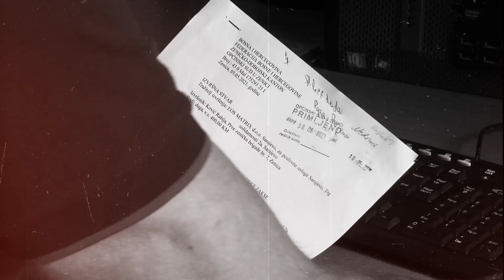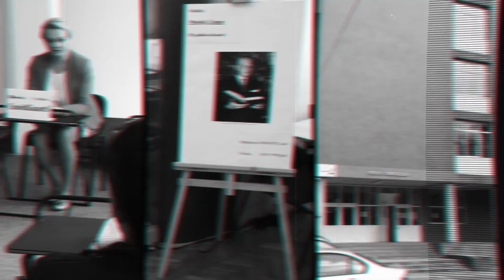AKTUELNO 16 11 2023